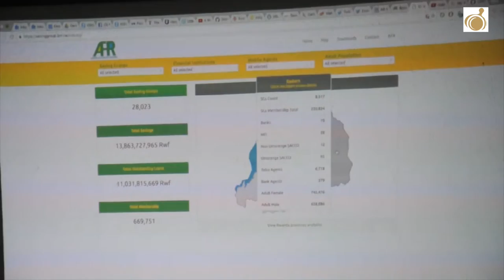Financial inclusion competition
Insight2Impact (i2i) in partnership with Access to Finance Rwanda (AFR) and Rwanda ICT Chamber launched the data innovation competition that will brings together data specialists and Financial Service Providers (FSPs) to leverage tools and technologies for crowdsourcing data-driven solutions to real-world problems. In this video young ICT entrepreneurs are pitching their business ideas and stand a chance to win USD 15000 to boost their innovation.